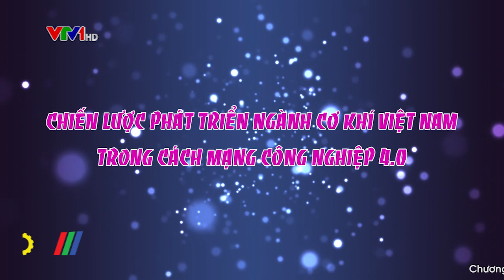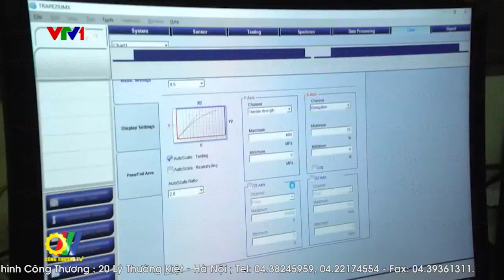Chiến lược phát triển ngành cơ khí Việt Nam trong cách mạng công nghiệp 4.0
Cơ khí là ngành công nghiệp nền tảng, có vị trí quan trọng trong tiến trình công nghiệp hóa, hiện đại hóa đất nước. Tuy nhiên, so với yêu cầu, tiềm năng, lợi thế và những kết quả đạt được của ngành cơ khí trong thời gian vừa qua chưa được như mong muốn và mục tiêu đề ra. Do đó, tại Quyết định số 319/2018 của Thủ tướng Chính phủ phê duyệt Chiến lược phát triển ngành Cơ khí Việt Nam, cơ khí được coi là ngành công nghiệp nền tảng với trọng tâm phát triển phục vụ sản xuất nông nghiệp, ô tô, thiết bị công trình công nghiệp, thiết bị điện và công nghiệp hỗ trợ…